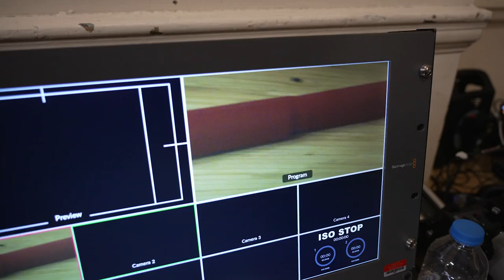The FIRST SORTED LIVE THEATRE SHOW!!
Last night was our first Sorted Live Christmas Bash... with a mega theatre audience. Two more shows today... all new questions, games, jokes and a brand new Pass It On theme and cooking order. It's going to be carnage, so come and join us... virtually or in person!

(Includes watch on Demand for 30 Days afterward)
17th December 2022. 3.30PM & 8PM UK Time